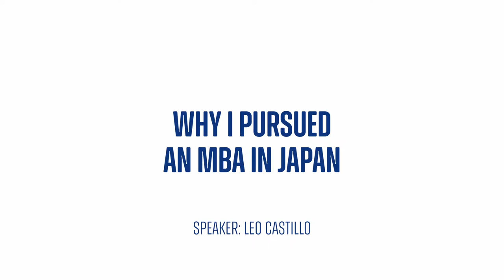Why I pursued an MBA in Japan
Are you considering an MBA in Japan? Wondering if the choice is right for you? GLOBIS University alumnus Leo Castillo shares how he made the decision and what to consider before making the commitment.

Chapters:
0:00 What made you come to Japan and GLOBIS for an MBA?
3:07 What did you learn from pursuing your MBA in Japan?
5:00 What advice do you have for people considering an MBA?

Are you looking to pursue an MBA? Why not experience one of the MBA trial classes offered by GLOBIS University each month?